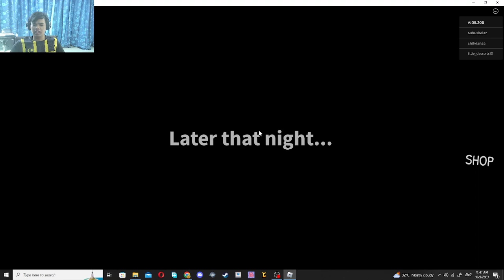BERSEKOLAH BERSAMA WEDNESDAY WEDNESDAY STORY ROBLOX